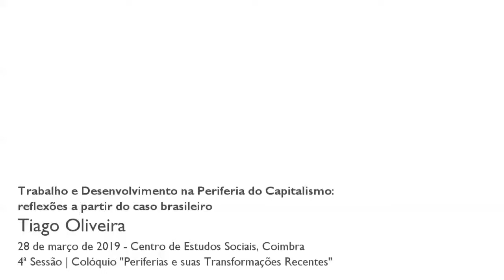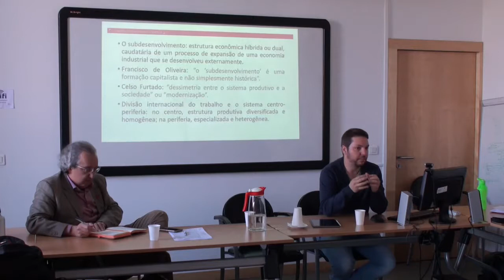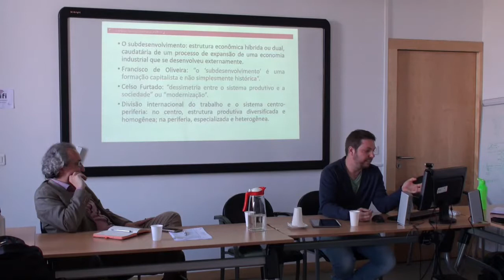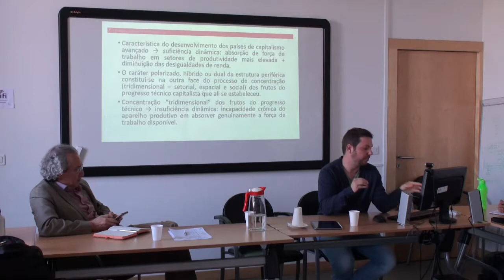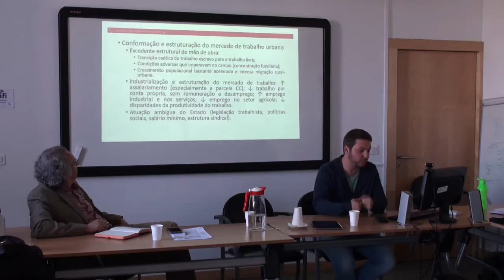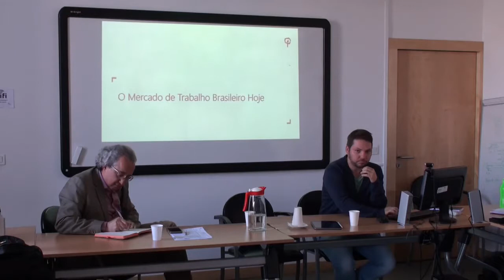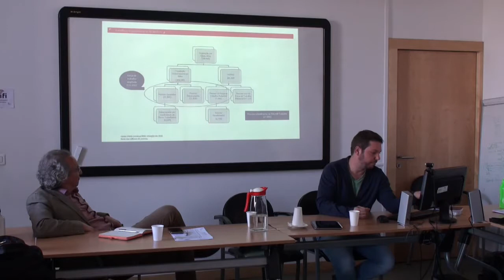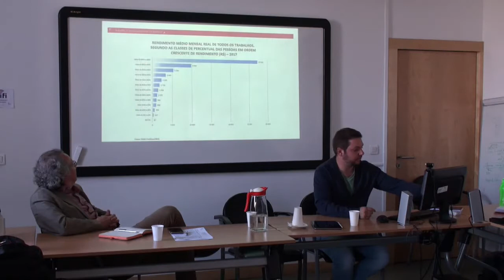Trabalho e Desenvolvimento na Periferia do Capitalismo: reflexões a partir do caso brasileiro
O objetivo da apresentação é o de discutir, a partir da análise do caso brasileiro, a problemática que articula, de um lado, a construção e o desenvolvimento de uma economia capitalista na periferia do sistema, e de outro, a formação e a organização do mercado de trabalho sob tais condições. Deste modo, procurar-se-á refletir acerca das debilidades crônicas próprias de um mercado de trabalho periférico, a exemplo do desemprego estrutural, da informalidade ampla e persistente, dos baixos salários e da elevada concentração de renda, assim como da elevada rotatividade no emprego, contrastando sempre que necessário com a experiência histórica dos países desenvolvidos. Para além de realçar os condicionantes históricos desse processo, quando terão destaques temas como escravidão, concentração fundiária, industrialização tardia, e perfil de intervenção estatal, terão lugar na apresentação reflexões acerca dos desafios contemporâneos a serem enfrentados pelos países que pretendem superar as debilidades crônicas de seus mercados de trabalho, nomeadamente as políticas econômicas de austeridade, a formação de cadeias globais de valor, a desindustrialização, a terciarização, os avanços tecnológicos, entre outros.